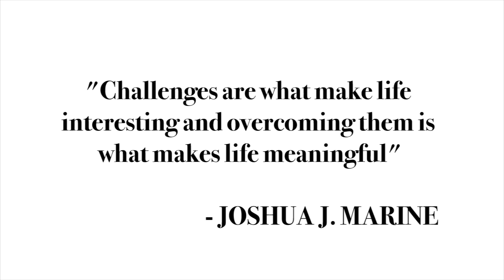IT'S TIME TO STOP RUNNING!!!! | WAKEUPWEDNESDAYS | NISSY TEE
ANDDDDDD WE'RE BACK WITH ANOTHER ONE! IT'S WEDNESDAY SO IT'S ONLY RIGHT THAT WE HAVE ANOTHER WAKEUPWEDNESDAY - TODAY WE'RE TALKING ABOUT YOU! YES YOU... IT'S TIME TO STOP RUNNING!!

IF YOU'D LIKE TO COME TO THEPOWERCLASS BOOK YOUR SPACE RIGHT NOW!!! LIKE I SAID ONLY 15 SPACES

Love you alwayssss & ENJOYYYYYY ❤️

// LET'S CHAT!

// SAVE YOUR COINS & LOVE YOUR SKIN!

// SAVE YOUR COINS ON HAIR SIS!

And make sure you click on that BELL so you don't miss a thang!

x